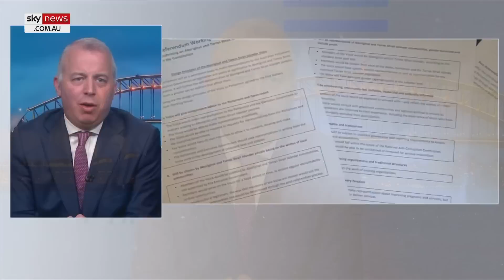The 'vibe' of the Voice is starting to 'wane'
The vibe of the Voice to Parliament is starting to “wane” as the latest poll shows support for the Voice has fallen below a majority, according to Sky News host Paul Murray.

“When the Prime Minister can walk on water, he can sell the vibe, but now that he’s not walking on water … maybe he’s going to actually have to present their legislation that says x number of people for y number of term,” Mr Murray said.

“There’s actually going to have to be a little more detail here because the vibe is starting to wane.”